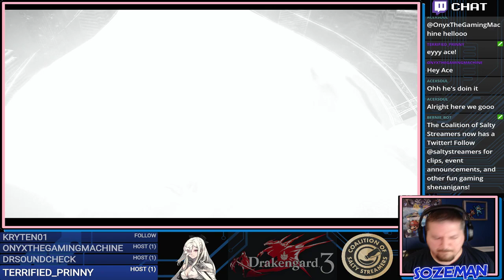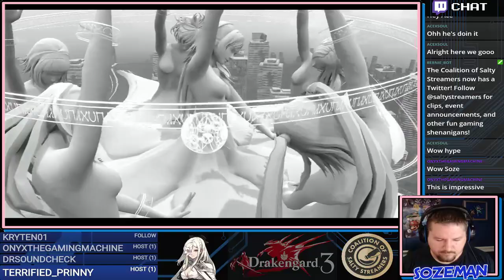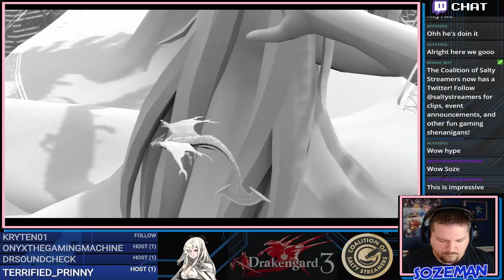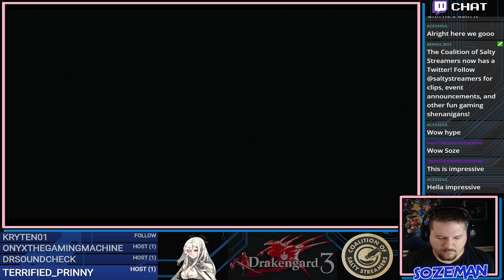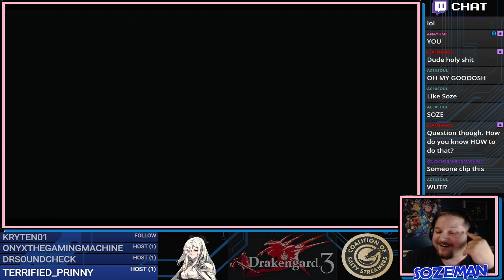Drakengard 3 - Branch D Finale - EYES CLOSED!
The Branch D ending of Drakengard 3 done with EYES CLOSED!